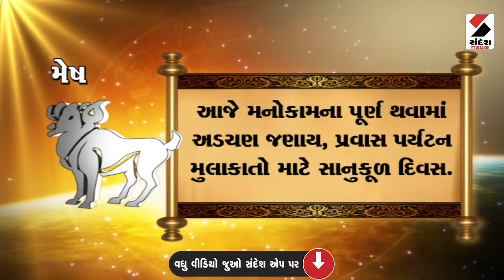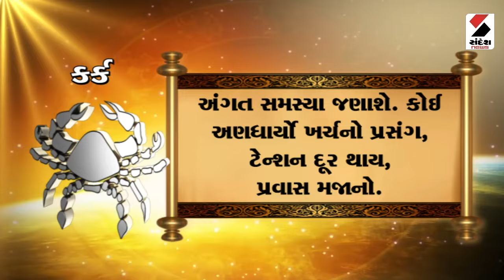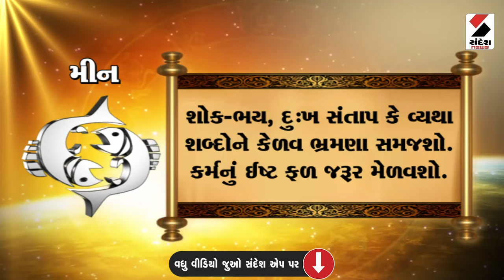Daily Rashifal LIVE | જાણો કેવો રહેશે આપનો 13 April 2024 દિવસ | Daily Horoscope